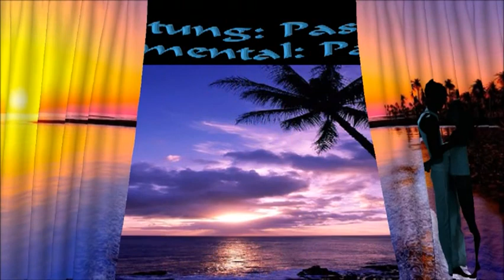💕💕💕Musik zum Träumen 💕💕💕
Instrumental-Panflöte